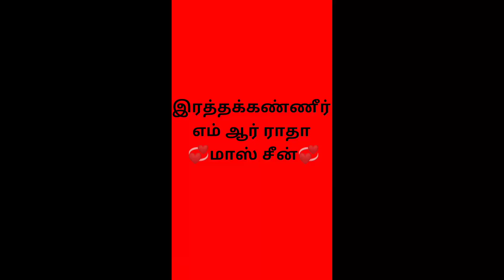❤️ரத்தக்கண்ணீர்❤️ எம் ஆர் ராதா மாஸ் சீன் ❤️